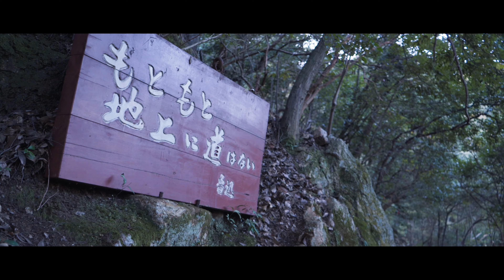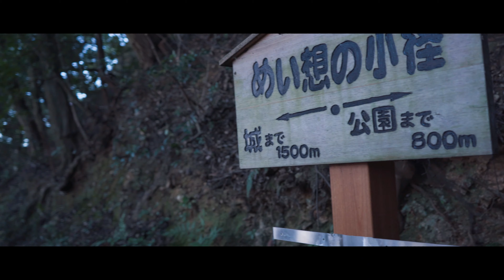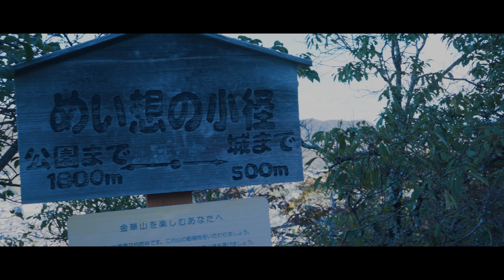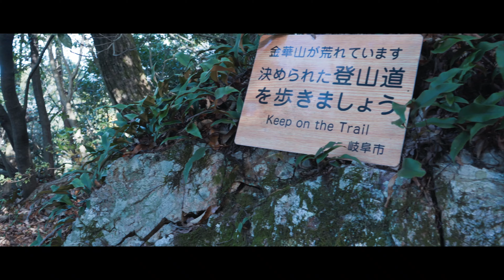【登山VLOG】大河ドラマ麒麟がくる 金華山(旧名稲葉山) 標高329m【瞑想の小径】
岐阜百名山
大河ドラマ麒麟がくる金華山(旧名稲葉山) 標高329m
瞑想の小径
明智光秀ゆかりの地